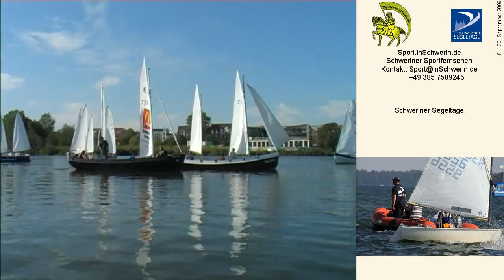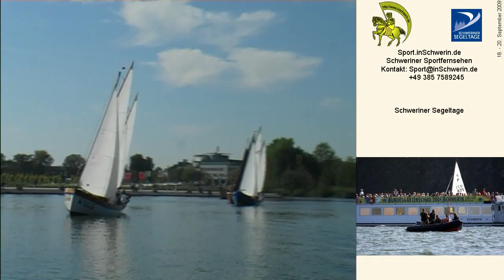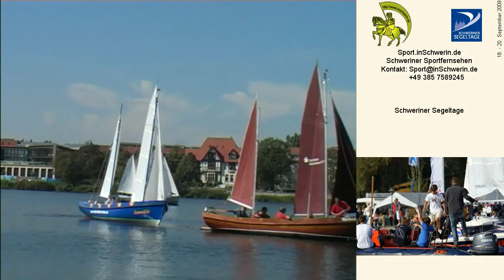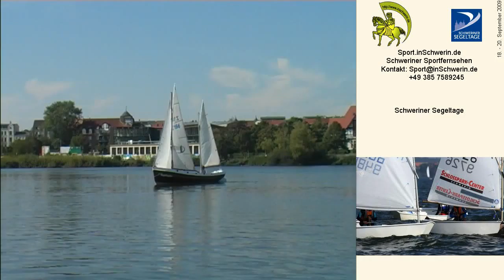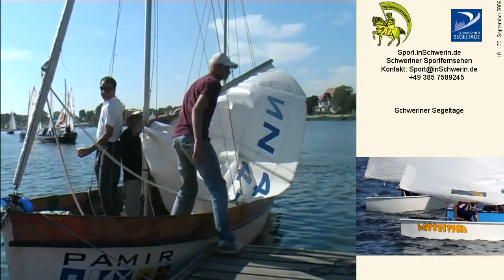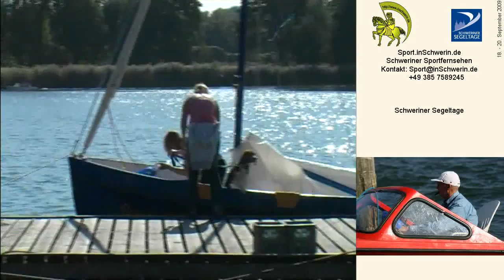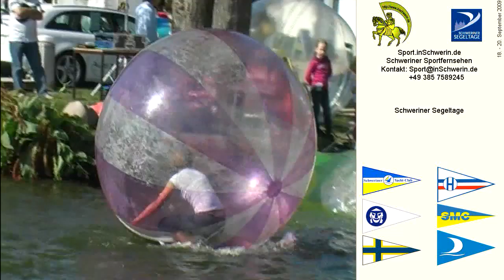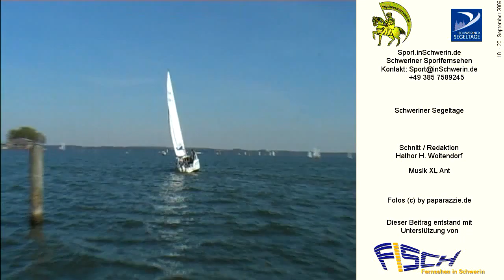Sport inSchwerin 22s1 T 04